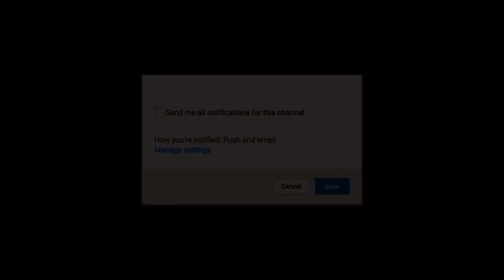" தளபதி 66 " படத்தை உறுதிப்படுத்திய அட்லி | Thalapathy66| Thalapathy65 Update today | master